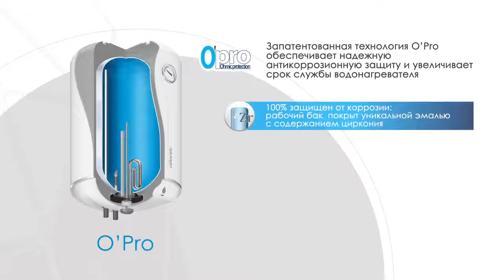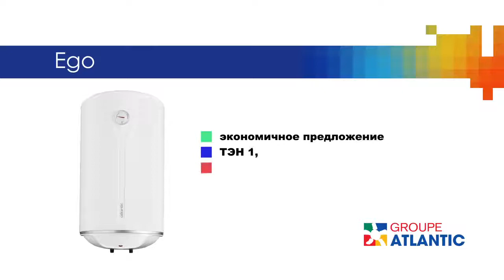Обзор накопительных водонагревателей Atlantic OPRO SB/RB